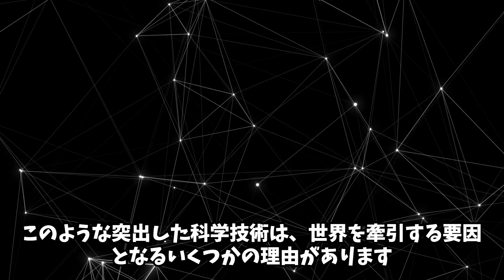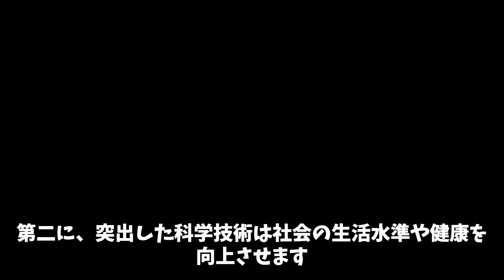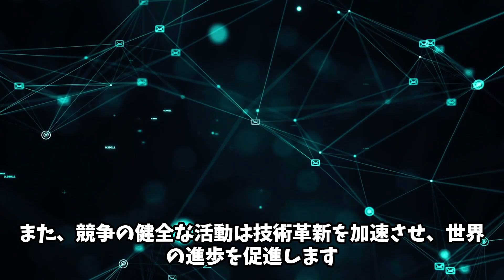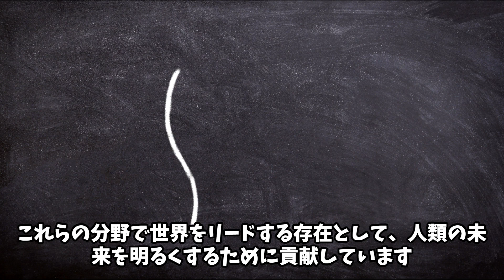日本の突出した未来の科学技術